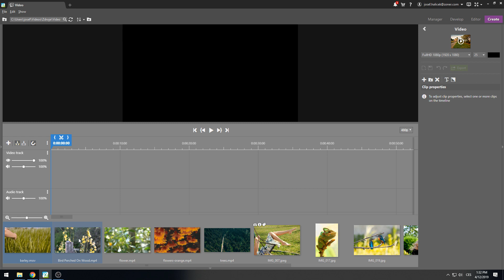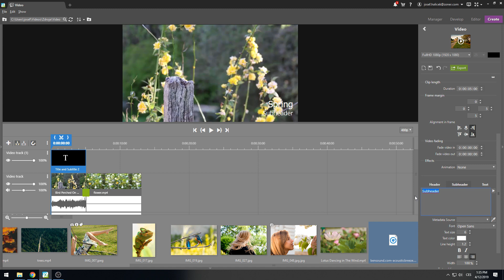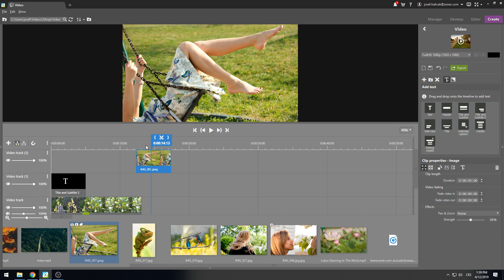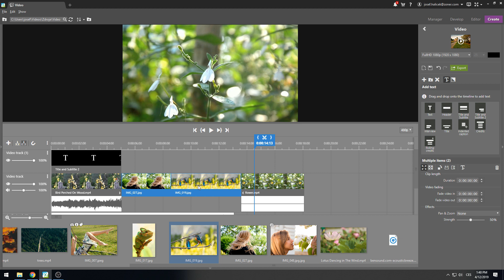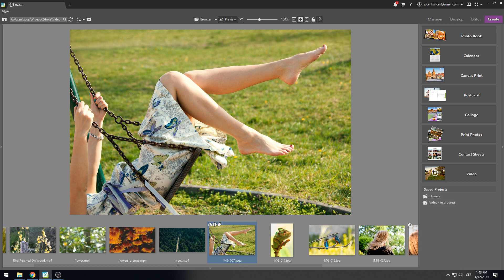Creating Video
How to create short video in Zoner Photo Studio? Thomas will show you!